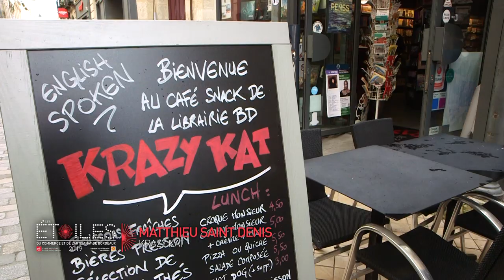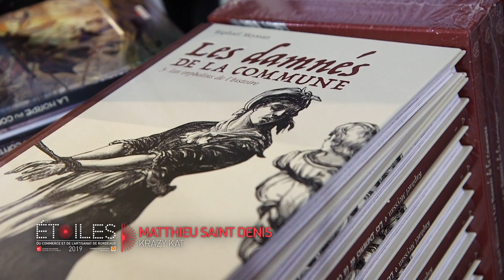KRAZY KAT - Les Etoiles du commerce et de l'artisanat de Bordeaux 2019